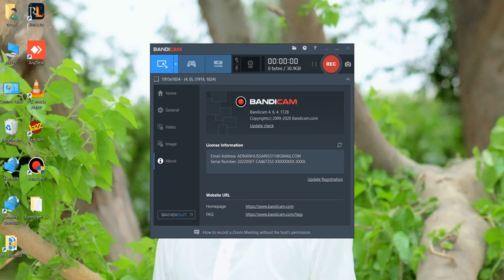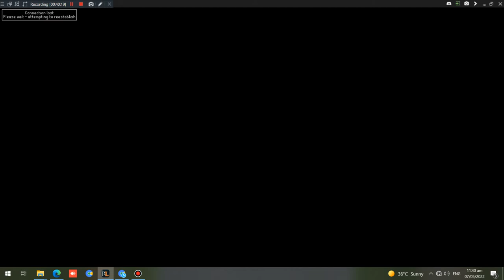Mortgage Loan with Example TECH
This Video Give The Concept of What is  Mortgage Loan with Example  TECHNICAL